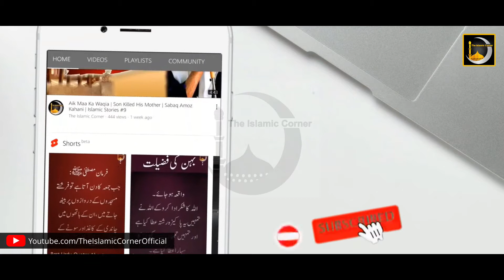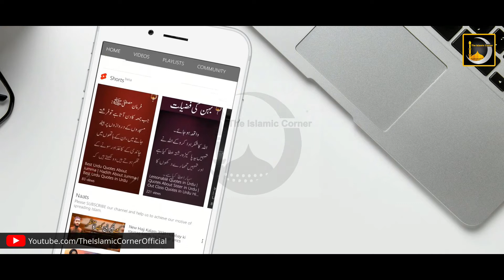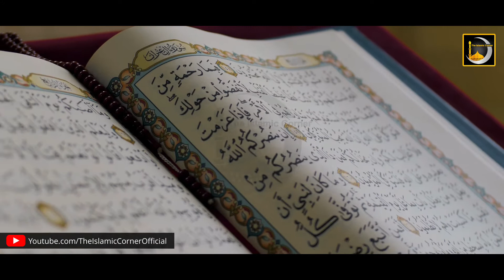Facts and Reality you Should Know About Iblees Shetaan | The Islamic Corner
facts and reality you should know about iblees shetaan | Urdu Cover | The Islamic Corner
Hi,
 Welcome to our video, this video is about some facts and realities about Iblees who was the master of angles before he got disqualified from Alllah for violating his orders.

Credits:
Writer : Husnain tayyab
Voice Over and Edit : Aqeel Fiaz
Label : The Islamic Corner